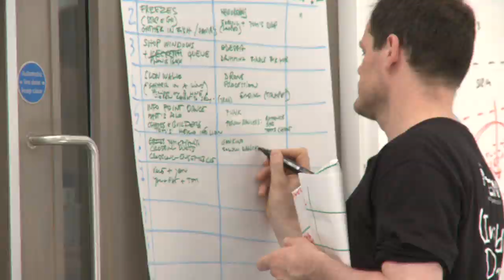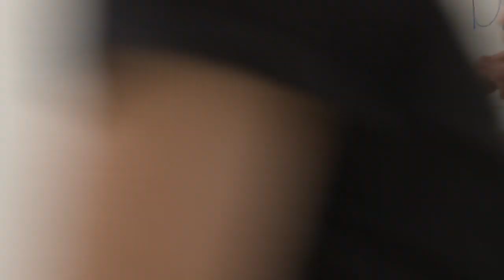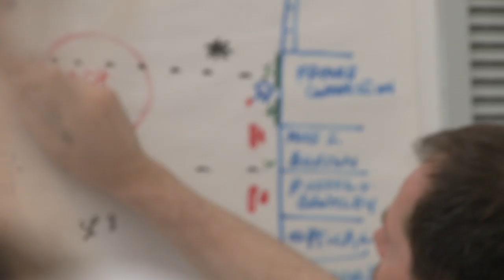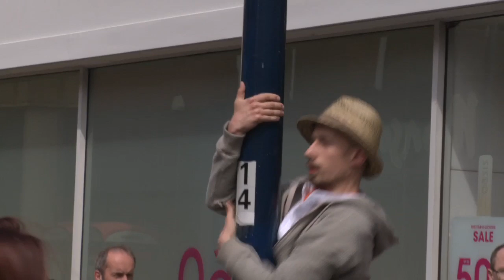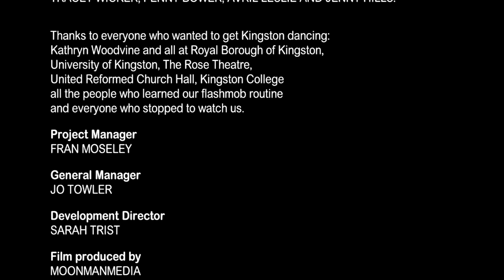(In)visible Dancing - The Documentary (Kingston upon Thames 2012)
Luca Silvestrini's Protein presents (In)visible Dancing, an International Dance Festival Birmingham production.

An insight into Protein's hugely successful site-specific project (In)visible Dancing in spring/summer 2012, which visited Dublin, Doncaster, Kingston upon Thames, Southend and Coventry, reaching nearly 20,000 people at 60 performances. This documentary was filmed in Kingston upon Thames.

Protein is a National Portfolio Organisation of Arts Council England, Company in Residence at Greenwich Dance and a Yorkshire Dance Partner. The project was supported in Kingston by the Royal Borough of Kingston upon Thames, Our Friends Records and the Foyle Foundation.